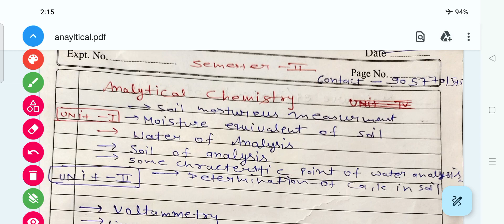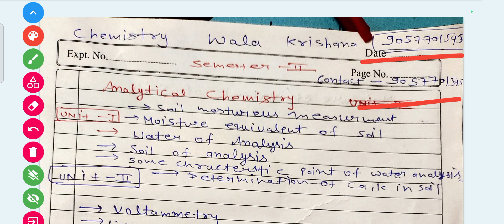Mgsu 2nd Sem Analytical Chemistry Guess- paper 2023।।कल के पेपर में आने वाले महत्वपूर्ण प्रश्न-पत्र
Mgsu 2nd Sem Analytical Chemistry Guess- paper 2023।।कल के पेपर में आने वाले महत्वपूर्ण प्रश्न-पत्र 1st Semester Physical chemistry Hindi and English Mix Notes Pdf {सभी विषयों के हस्तलिखित नोट्स ।
Msc Semester Physical Chemistry Most important Questions।।Partial Molar Properties।।Explain in Hindi
Parital molar energy
Msc Chemistry Sem-1th ,2th,3th,4th Hindi Notes।।msc chemistry 1st semester notes in hindi

m.sc 1st year inorganic chemistry notes pdf
m.sc chemistry 1st sem notes
m.sc chemistry syllabus pdf
msc chemistry 1st semester classes
msc chemistry 1st year classes in hindi
msc chemistry 1st year question papers
msc chemistry 1st sem question paper hindi medium
msc organic chemistry 1st semester question papers andhra university
msc organic chemistry 1st semester question paper 2023
msc organic chemistry 1st year syllabus in telugu
msc chemistry 1st semester practical
physical chemistry m.sc 1st semester

msc organic chemistry 1st semester syllabus